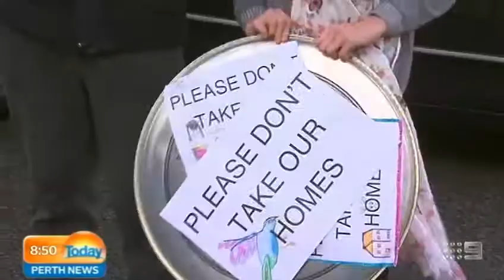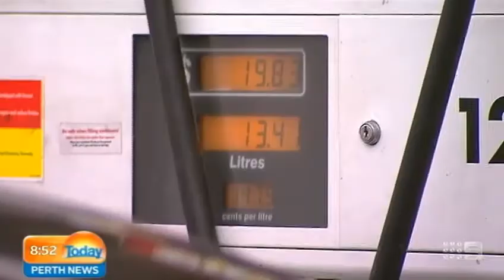The Backbench - Palmyra Homes | Today Perth News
Residents in Palmyra, who may be kicked out of their homes to make way for a new freight link, have met with the Transport Minister Dean Nalder for the first time. They've been protesting furiously to save their homes, about 77 may be demolished.